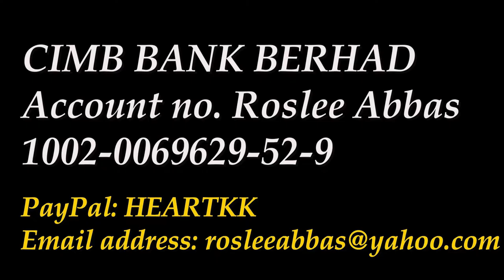Rescue Two Starving And Neglected 3 Week Old Puppies With One Of The Worst Cases Of Fleas Ever See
HEART rescued puppies with one of the worst cases of fleas ever seen. Two starving and neglected 3-week old puppies were rescued after being found abandoned. The puppies were found in a sewage treatment plant in Kinarut.
When people abandon their dogs, it has a huge impact. Dogs can be greatly affected by abandonment. Fear, pain, abandonment and longing are all things which pets are capable of experiencing. When pets are abandoned, they will often be confused about being left behind, removed from the only family or 'pack' that they have ever known. Many owners don’t realize that by abandoning their pets they put them at risk of death, since becoming domesticated, they now have to fend for themselves out on the streets or in the wild.
Since the puppies were already born, let someone else adopt them if you don’t want to raise them. Why would you want to throw/abandon them away into the jungle? You had so many better options: give the puppies to friends or animal shelters if you don’t want them! Don’t throw them away like some garbage. It’s very cruel and irresponsible of you to do such an act.

CIMB BANK BERHAD
Account no. Roslee Abbas
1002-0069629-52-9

- Rescue Poor Dog With Thousands Maggots On Infested Shoulder Wound And He Was Left Crying In Agony
- Rescue Poor Dog Who Was Found Lying In The Drain Unable To Move And He Had Very Bad Blood Diarrhoea